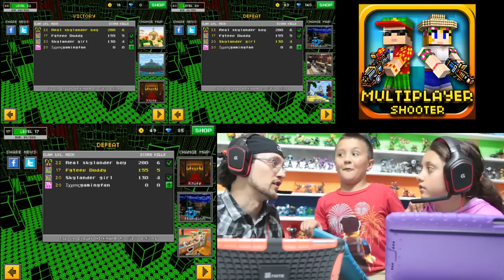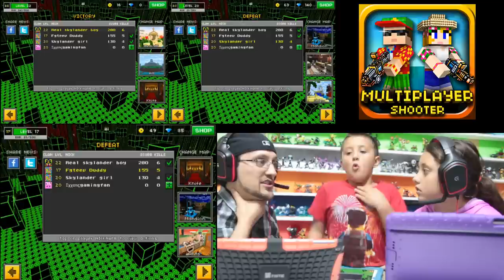Dad & Kids play PIXEL GUN 3D! Pt. 29 Cargo Ships & Inside the Code (Deathmatch & Team Battle)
Oh Yeah, we are on a Cargo Ship!  Then we go Inside the Code!
Enjoy as Mike cheats again, and maybe Dad, only Lexi plays completely fair!    Well, that's because she has to, she has no good upgrades HahAhahhAhAhahAhahHAHaHAhAAh  , sorry!  We hope you enjoy the video!  Thumbs up if you did!